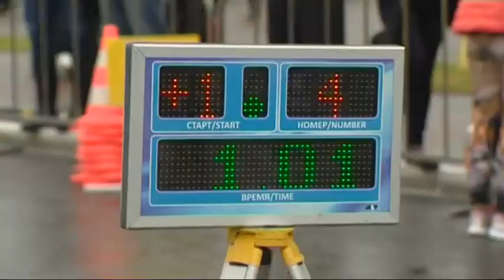День рождения Югры